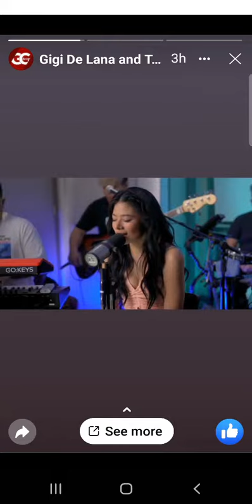August 18, 2022